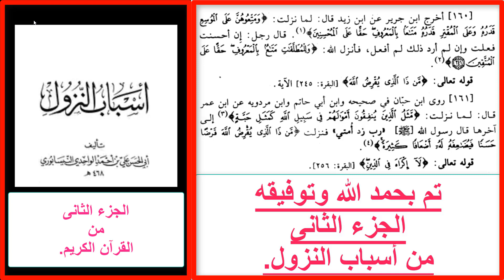تعرف على أسباب نزول بعض آيات الذكر الحكيم ||الجز الثانى# سورة البقرة# الآيات من 142 الى 252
شاهد لتعرف اهم أسباب النزول لبعض آيات سورة البقرة # الجزء الثانى# فى القرآن الكريم.